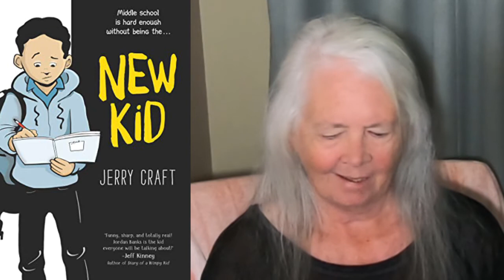September Wrapup / October TBR / Slater Fire Recovery Life Update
The first half of this video is about books I'm reading. The second half is about my Slater Fire experiences and recovery. It has been almost a month since the fire.

Finished reading.
Blindness, by Jose Saramago
New Kid, by Jerry Craft

Currently reading.
Leaves of Grass, by Walt Whitman
Lincoln in the Bardo, by George Saunders
Ladies of Gold, compiled by James Maloney
It's All in the Story: California - anthology
Other Words for Home, by Jasmine Warga

Planning to read.
Scary Stories for Young Foxes, by Christian McKay Heidicker
The Blue Sword, by Robin McKinley
Good Masters! Sweet Ladies!, by Laura Amy Schlitz
Smoky the Cowhorse, by Will James
George Washington's World, by Genevieve Foster